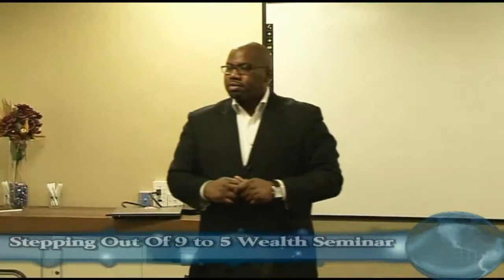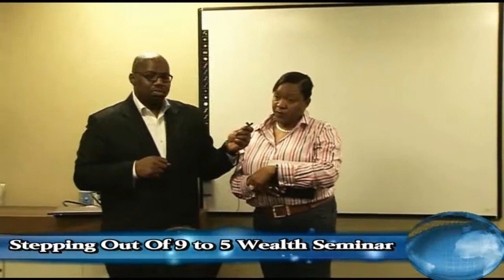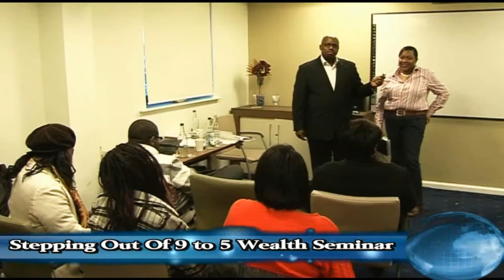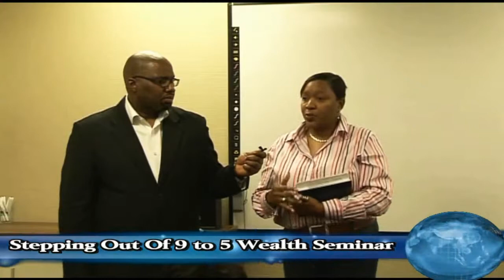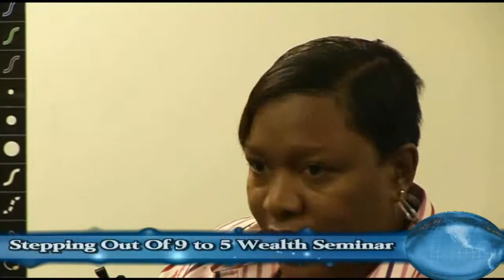Dream Success with Barbara Anderson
Barbara Anderson - Executive Vice President
Skype ID: barbara_9uk
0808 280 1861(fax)